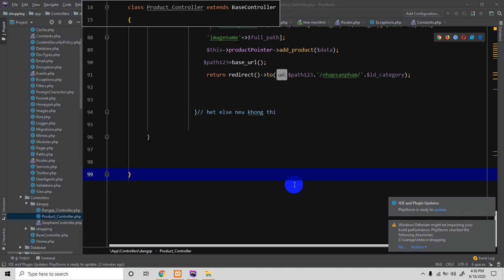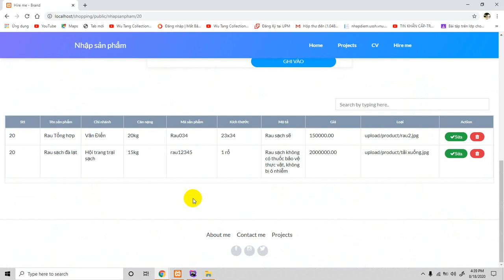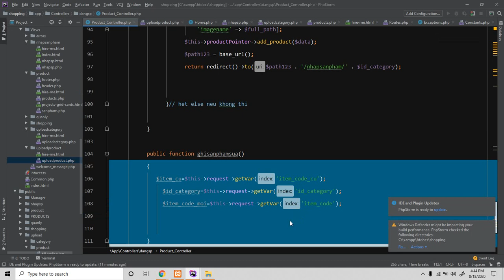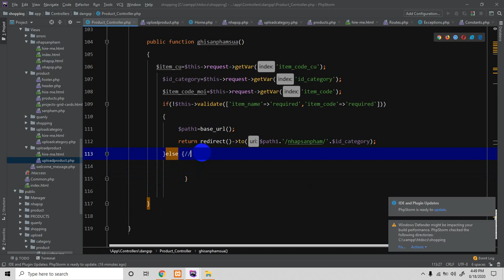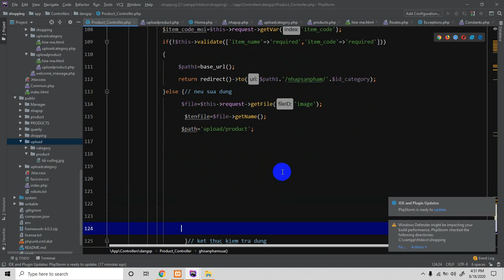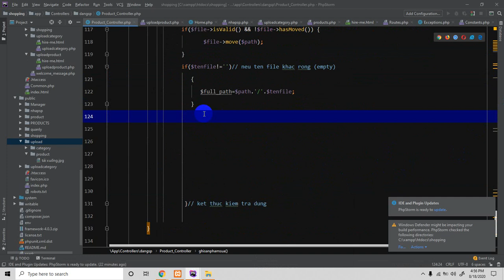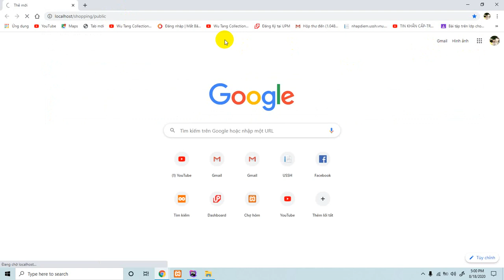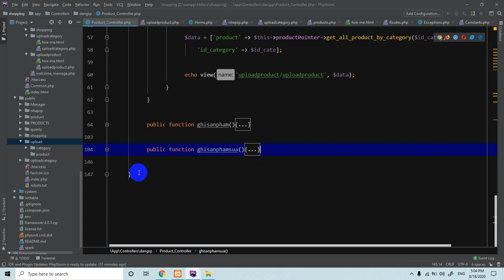Codeigniter version 4,Shopping -Cart tạo website bán hàng phần 16, Update products-part two